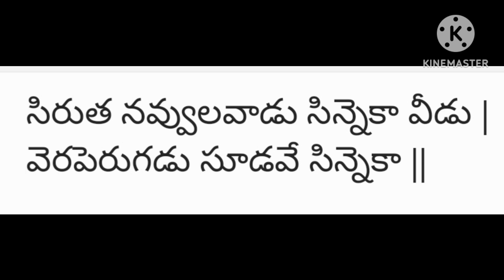సిరుత నవ్వులవాడు సిన్నెకా అన్నమాచార్య కీర్తన 51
సిరుత నవ్వుల వాడు సిన్నెక్కా వీడు వెరపెరుగడు సూడవే సిన్నెక్క

పొలసు మేనివాడు బోరవీపు వాడు సెలసు మోరవాడు సిన్నెక్కా
కొలుసుల వంకల కోరలతోబూమి వెలసినాడు సూడవే సిన్నెక్క

మేటి కురుచవాడు మెడమీద గొడ్డలి సీటకాలవాడు సిన్నెక్క
ఆటదానిబాసి ఆడవిలో రాకాశి వేటలాడీ జూడవే సిన్నెక్క

బింకపు మోతల పిల్లగోవి వాడు సింక సూపులవాడు సిన్నెక్క
కొంకక కలికియై కొసరి కూడె నన్ను వేంకటేశుడు సూడవే సిన్నెక్క